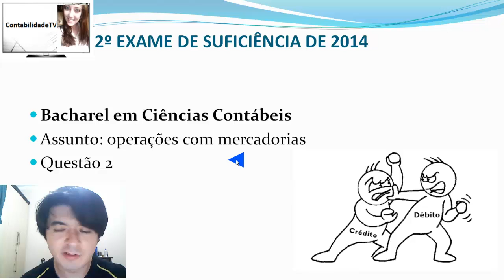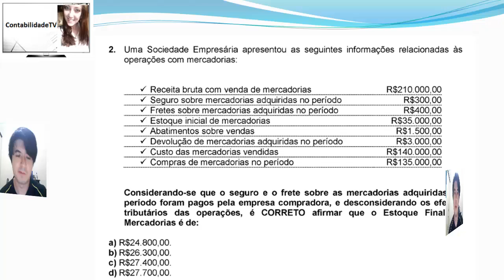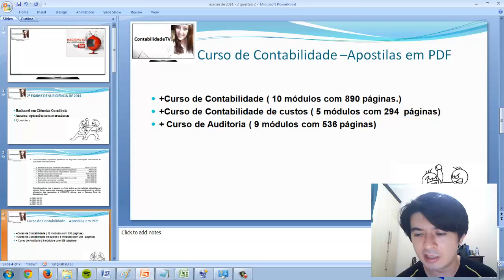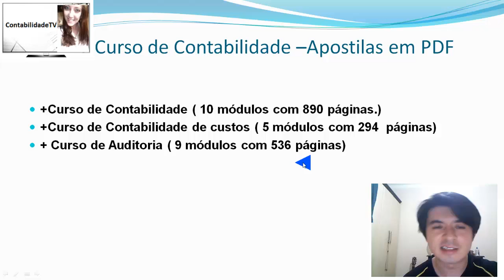Exame de suficiência - 2014 Prova 2 - Bacharel - Questão 02 operações com mercadorias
Exame de suficiência - 2014 Prova 2 - Bacharel - Questão 02 operações com mercadorias e cmv